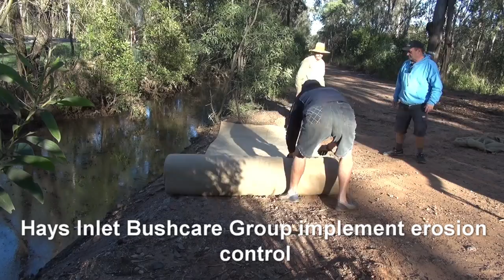Hays Inlet Bushcare Group Erosion Control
The Redcliffe Environmental Forum Inc has regular bush care activities every month. In this video you can see how our volunteers effect repair to a creek bank in order to prevent sediment entering the creek and Hays Inlet.